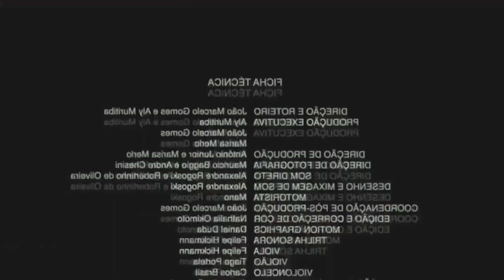Baniram minha Senna! Não tem problema. Minha pool é vasta!!! - League of Legends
CURTIU? 👊
💜 Aproveita para COMENTAR! ❤️❤️❤️
📺 Confira as nossas lives no Facebook...
📆 VÍDEO NOVO, TODO SÁBADO ÀS 12H!

Vamos jogar?!